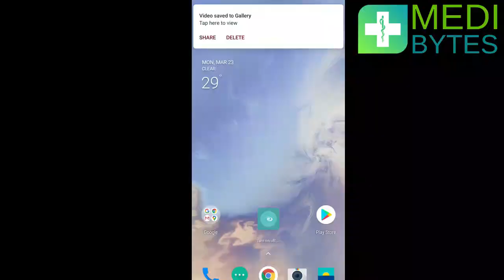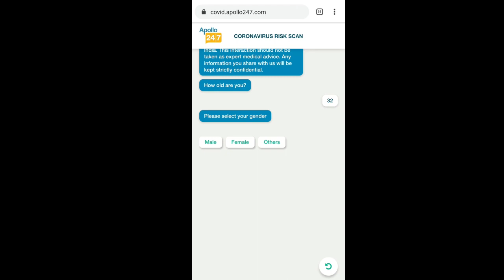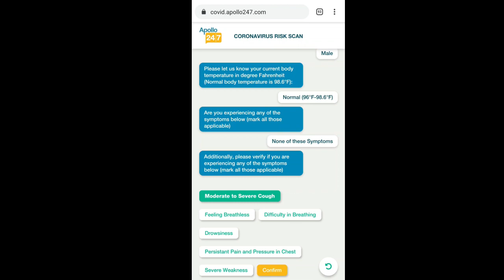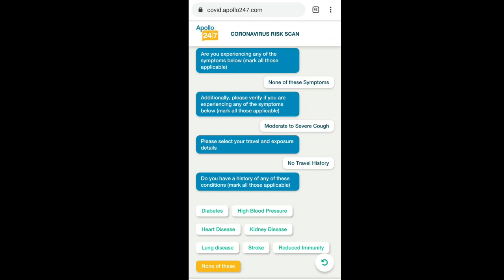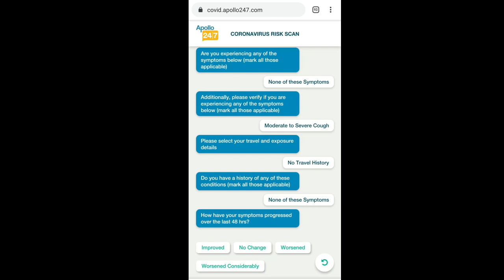Coronavirus symptoms checker on Mobile | How to know if you have Coronavirus or Common cold / Cough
Check your symptoms & risk level using COVID-19 Risk Assessment Scanner created by Apollo Hospitals basis of guidelines from the WHO and MHFW, Government of India:-

As it is a flu season in India, thereby due to climate change, many people might get infected with Flu or Influenza, wherein the patients will suffer from Cold, Sneezing, Fever as well as Cough which are the major symptoms for Coronavirus infection / COVID 19 disease also. Hence, this video explains that how can a person differentiate the symptoms of normal flu from COVID-19 & thereby diagnose the Coronavirus infection at home. This video helps you in answering the questions as asked in this website properly, so that you get the right diagnosis on your screen after using the cloud app.

If you want me to cover any disease/medicine in my next video, leave your comment in the Comments Section.